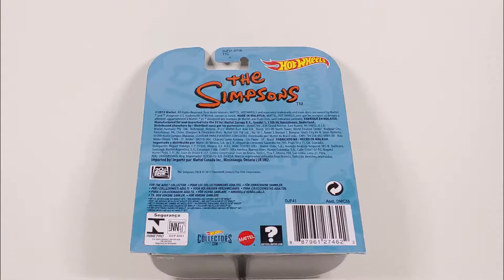THE HOMER - 2015 Hot Wheels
The 2015 Hot Wheels version of THE HOMER from The Simpsons

These videos are meant for collectors. Despite toys being the primary focus of my videos, they were never made with children in mind.